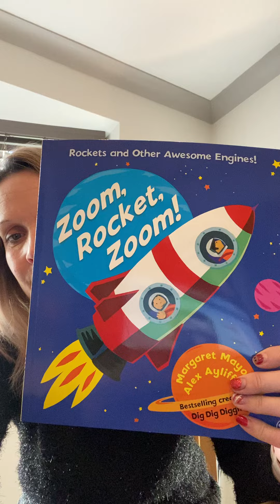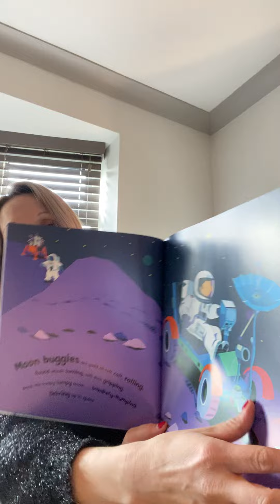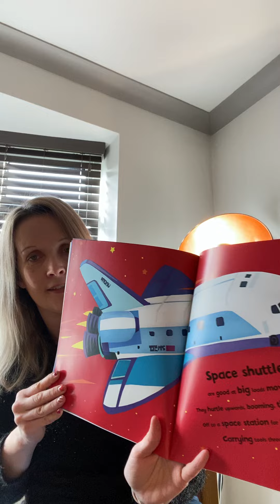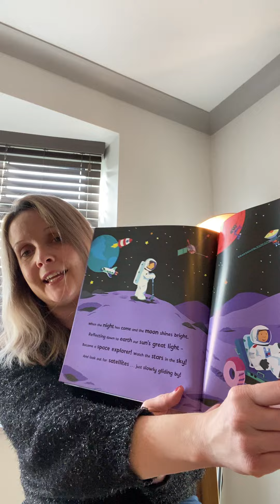Zoom, Rocket, Zoom read by Mrs Cowell